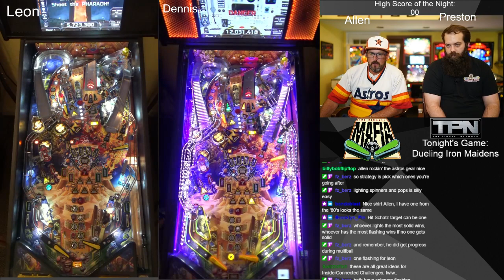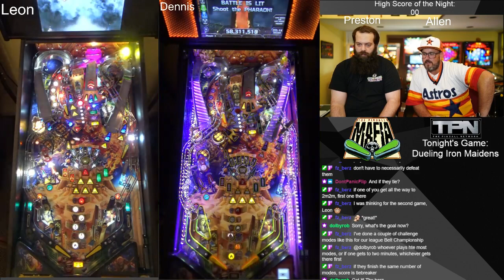The Pinball Mafia plays Dueling Iron Maidens